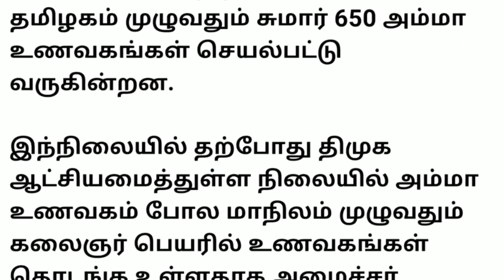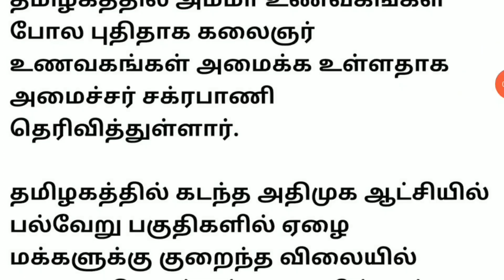Breaking News : தமிழகத்தில் 500 கலைஞர் உணவகம் திறக்க அதிரடி உத்தரவு